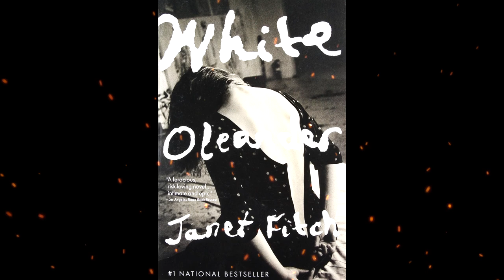Plot summary, “White Oleander” by Janet Fitch in 5 Minutes - Book Review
Janet Fitch’s 1999 novel, White Oleander, explores the traditional literary coming-of-age theme in the context of a young girl who spends time in a series of foster homes after being separated from her mother. Poet Ingrid Magnussen has been raising her twelve-year-old daughter, Astrid, as a single parent in Los Angeles, California.